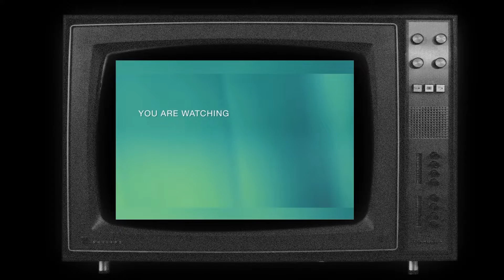Mucho and feiwen playing together